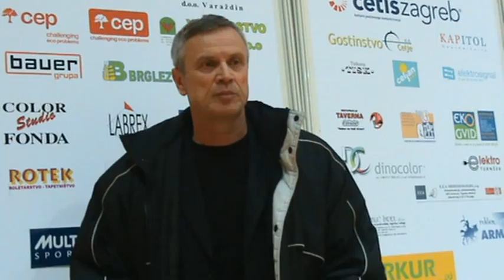Multipower WABL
Nenad Amamovic, coach of Ragusa, about the game Merkur - Ragusa (Multipower WABL)